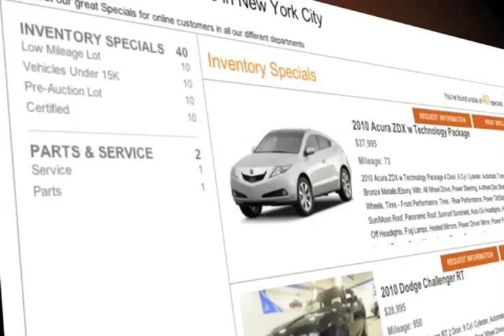New York City, NY - Pre Owned Acura ILX Dealership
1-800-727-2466 For deals on pre-owned Acura vehicles in Woodside, NY or the Brooklyn, NY area, visit Paragon Acura! The pre-owned Acura ILX has all of the amenities you love from the new ILX and at a price you won't believe. You can look all over the Long Island, NY/New York City, NY area, you will find a great selection of Acuras at Paragon Acura. 56-02 Northern Blvd.